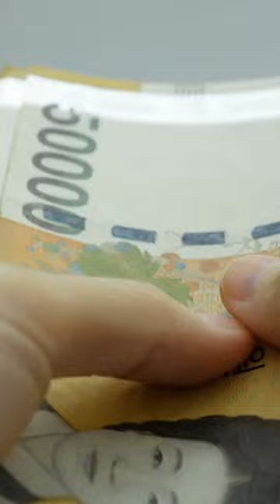He Got Away With a $13M Casino Heist